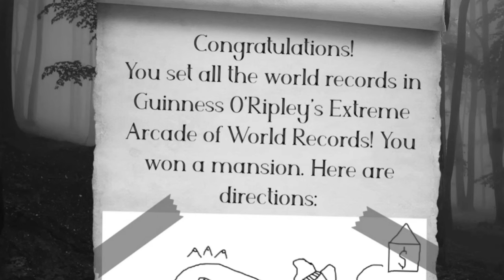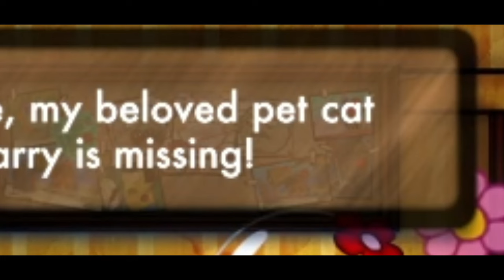The SquarePants Mysteries - A SpongeBob Detective Game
Let's solve a mystery in this SpongeBob SquarePants adventure!
Demon Luci by: @nagomi457